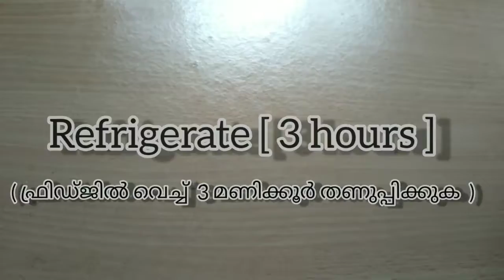എത്ര കുടിച്ചാലും പിന്നെയും കുടിച്ച് പോകും 😋😍👌..| pineapple cool പായസം • FAMIS FAM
hey everyone!!
today Iam here with a specila paayasam recipe. pineapple cool payasam😍👌😋.
lets try!!!

♥if you like this vedio then, don't forget give thumbs up👍